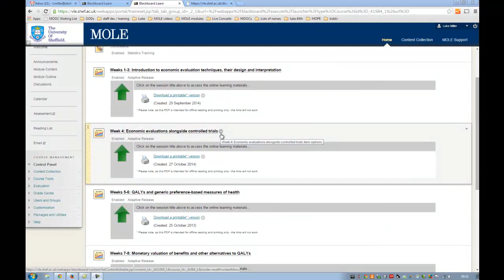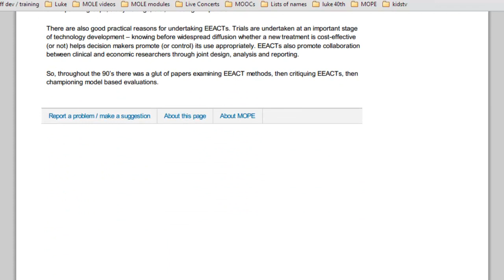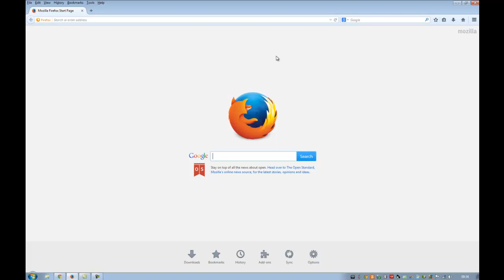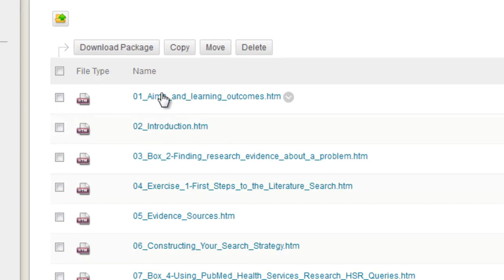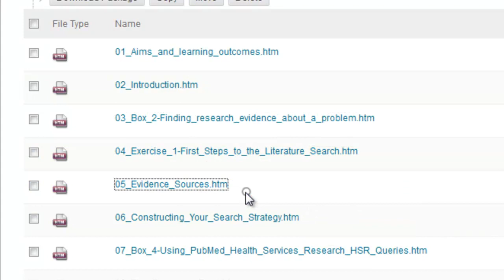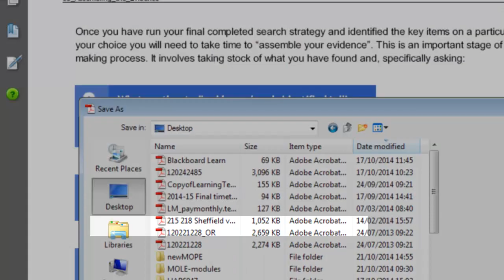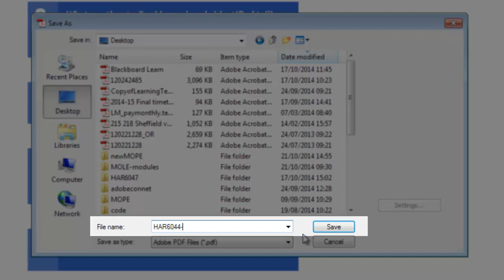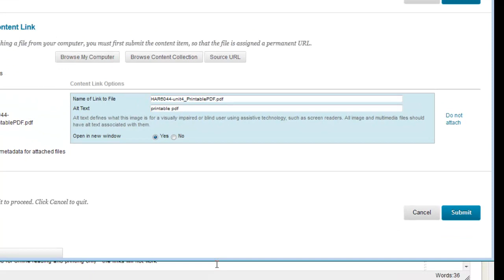How to create printable versions of Blackboard Learn content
How to create printable PDF versions of HTML pages in Blackboard Learning Modules using a Firefox Add